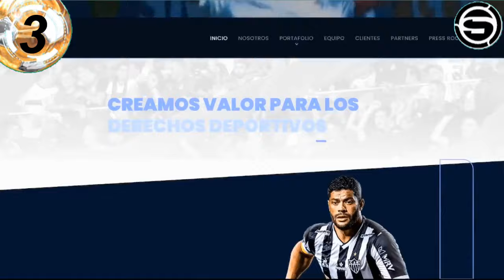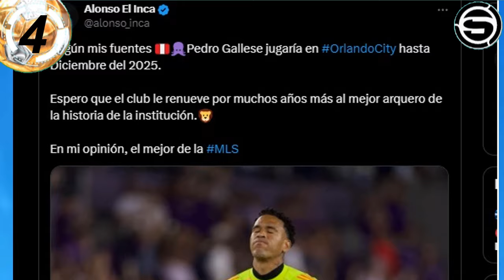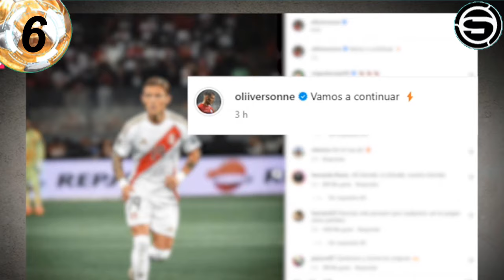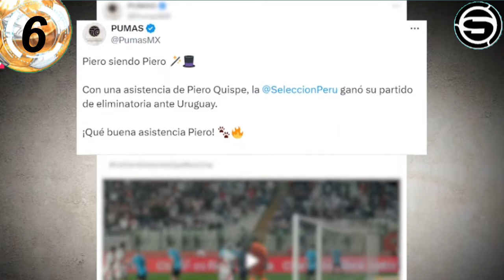PIERO QUISPE y OLIVER SONNE en SELECCIÓN vs BRASIL? GALLESE ALIANZA? LOZANO PIERDE con 1190 y LIGA 1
Te traemos la información PIERO QUISPE y OLIVER SONNE en SELECCIÓN vs BRASIL? GALLESE ALIANZA? LOZANO PIERDE con 1190 y LIGA 1 y otras noticias del futbol peruano en titulares.